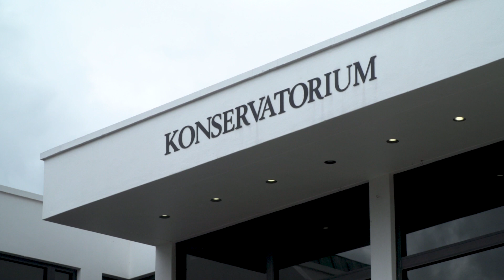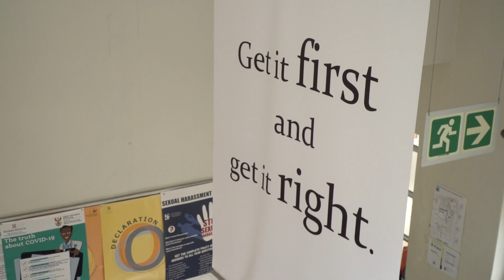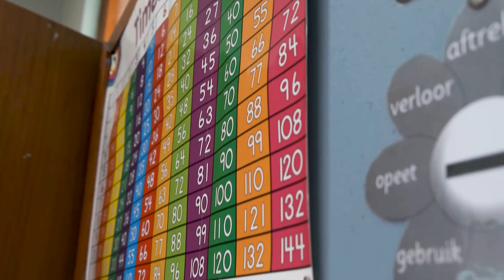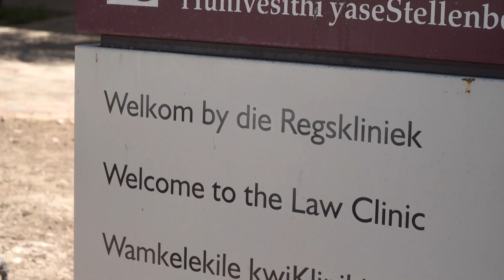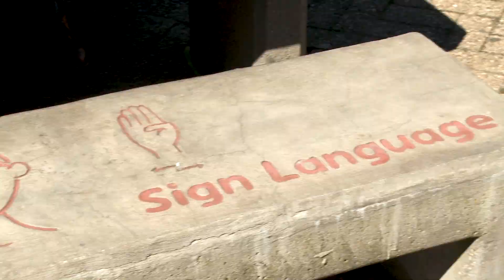Stellenbosch University- All the Faculties CCEA2023 DLP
Stellenbosch University (SU) is home to an academic community of 29 000 students (including 4 000 foreign students from 100 countries) as well as 3 000 permanent staff members (including 1 000 academics) on five campuses. ​The historical oak-lined university town amongst the Boland Mountains in the Winelands of the Western Cape creates a unique campus atmosphere, which attracts local and foreign students alike. On the main campus, paved walkways wind between campus buildings – some dating from previous centuries; others just a few years old.

 Architecture from various eras attests to the sound academic foundation and establishment of an institution of excellence. This, together with the scenic beauty of the area; state-of-the-art, environmentally friendly facilities and technology, as well as visionary thinking about the creation of a sustainable 21st-century institution, makes for the unique character of Stellenbosch University.

or their social media pages @stellenboschuniversity.